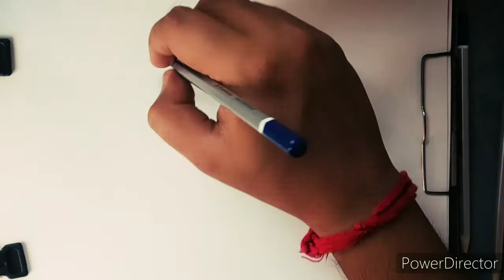BB ki vines - I Draw Portrait - new Episode // sketch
new video is coming
..Love u all thankx to youTube channel support me..

🤗plz comment karna vul na maat 🤗